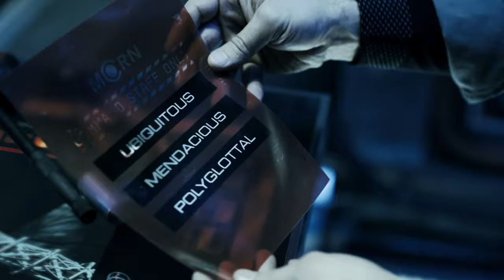The Expanse - Martians Attempt to Board The Rocinante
A scene which generated one of the most well known phrases from the show. Very unfortunate, considering the way things worked out for that particular actor.
The Roci crew plus the stowaway Kenzo, face being boarded by The MCRN.

Uploaded by request - thanks to 'Tom' & 'anirudh batra'.

From Season 1 Episode 7 "Windmills"

Retrieved From Amazon Prime U.K. 17 July 2021

For more material from The Expanse in addition to YouTube, please visit my Vimeo channel for content which due to copyright restrictions didn't make it to this channel. Season 4 in particular.